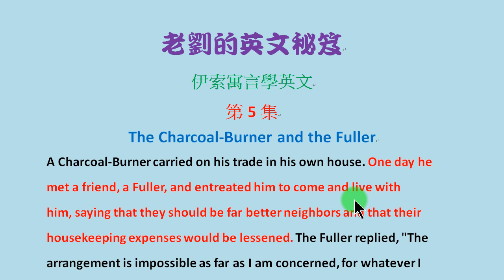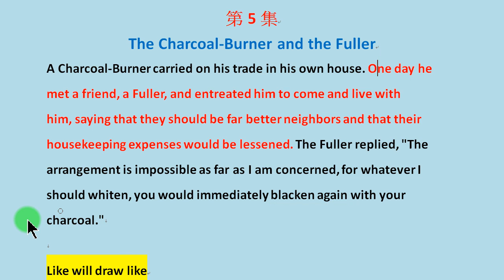「伊索寓言學英文」第5集：The Charcoal-Burner and the Fuller。伊索寓言中的燒煤者與漂布人的小故事，寓意是物以類聚。